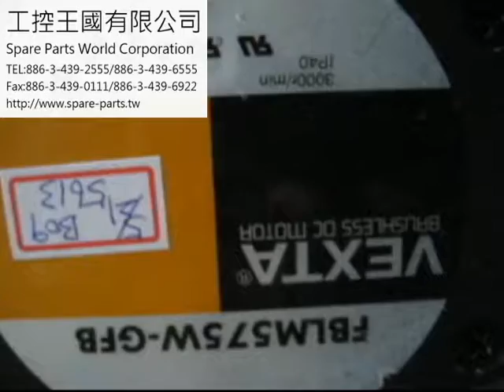Oriental FBLM575W-GFB測試影片(Working test for repair/used parts)-工控王國